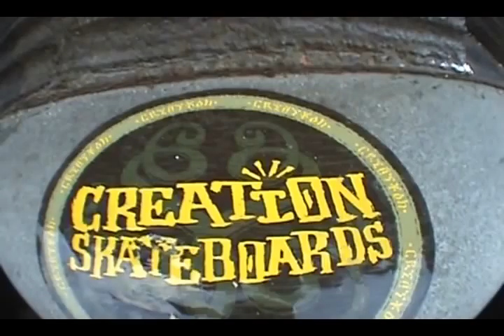Menyus /Messa - Creation Skateboards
Messa
Budapest - Hungary  2008
For Criminal Skateshop
Edited By: David Lakatos